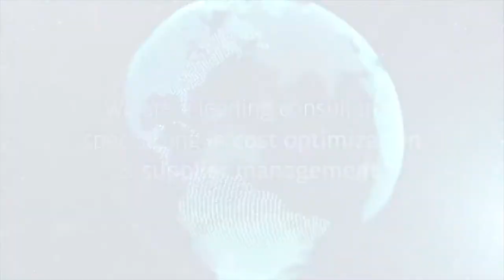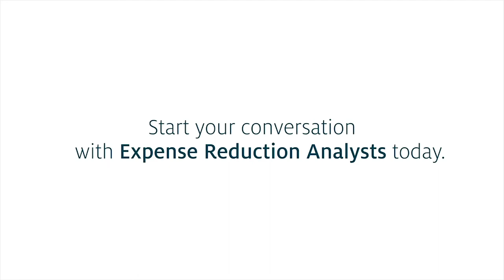Expense Reduction Analysts at 600Minutes ScaleUp Executives 2020, Finland (Spotlight)